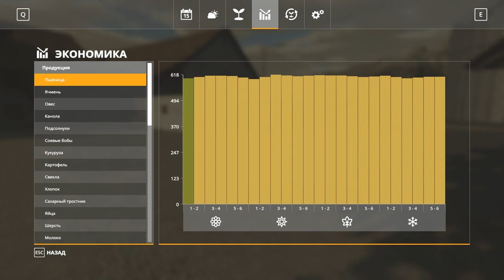МОД СЕЗОНЫ! FARMING SIMULATOR 19, ОБЗОР, ОБУЧЕНИЕ